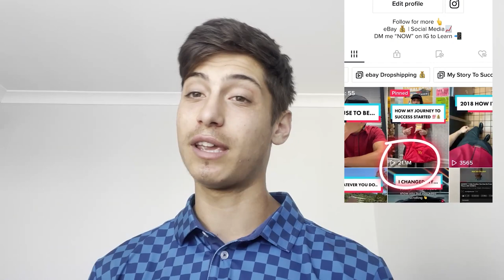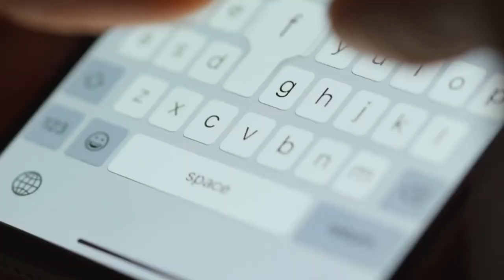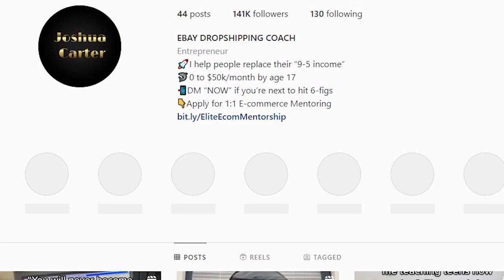How I Earned 1,000,000 at Age 18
Or DM me 'MENTORSHIP' on IG @ecomjoshcarter for more 1-on-1 Help